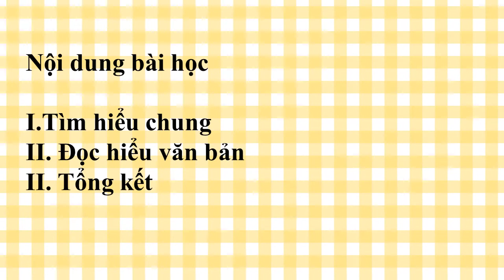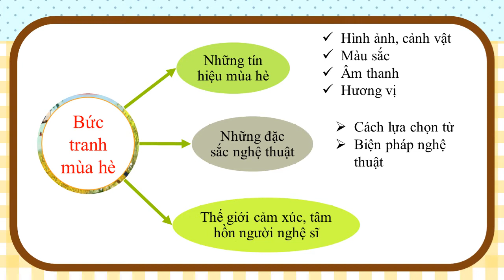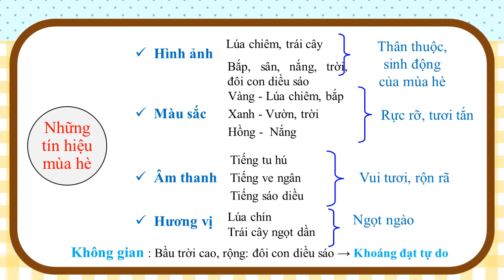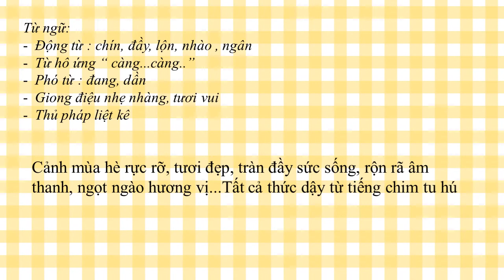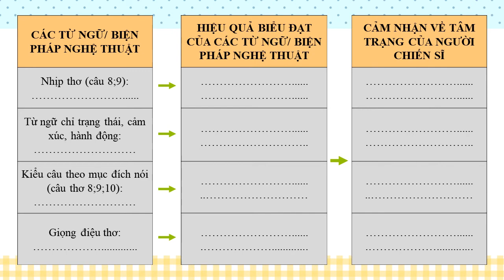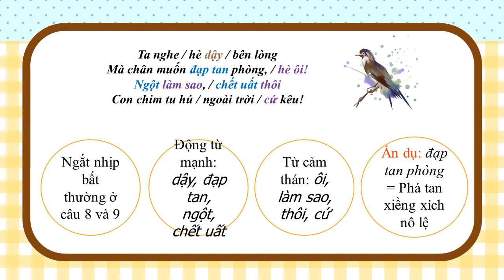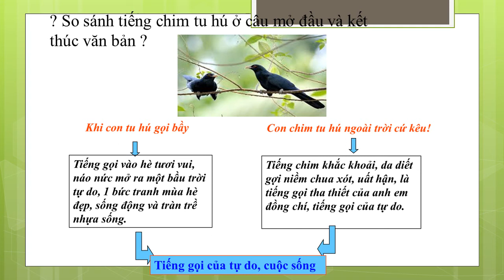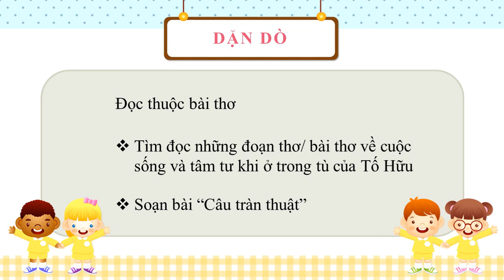Khi con tu hú MINH HOA, TIÊT 2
văn bản : Khi con tu hú ( tiết 2)